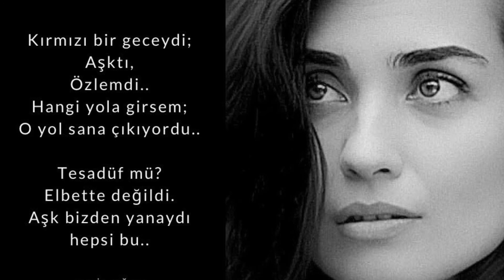Sezen Aksu - Gözlerine Göz Değmiş